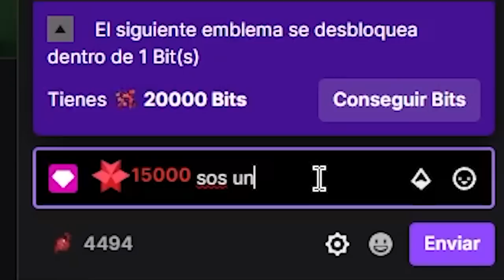PiolaCraft 2 - EP11 - Wtf? Mujeres en Piola??? 6 Nuevas integrantes